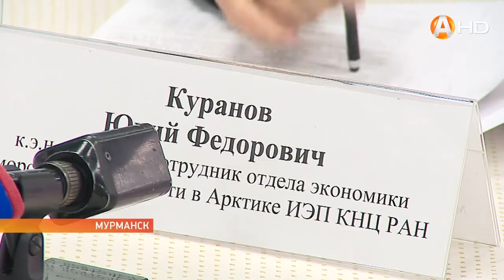Рыбаки Северного бассейна отстаивают исторический принцип распределения квот на вылов водных биоресу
Рыбаки Северного бассейна отстаивают исторический принцип распределения квот на вылов водных биоресурсов